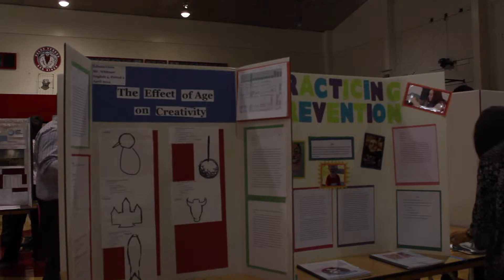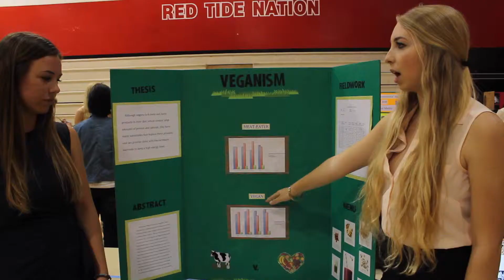Capstone tier 1 2014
Reporter Cassidy Najarian & Photographer/Editor Emily Aster